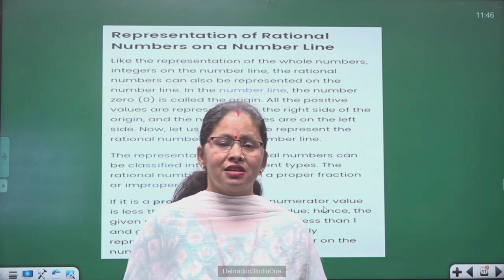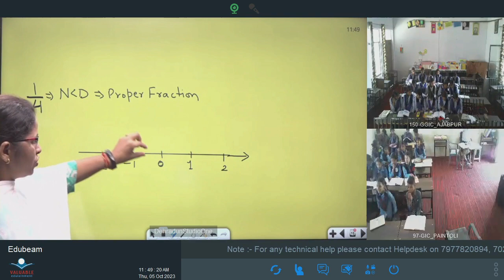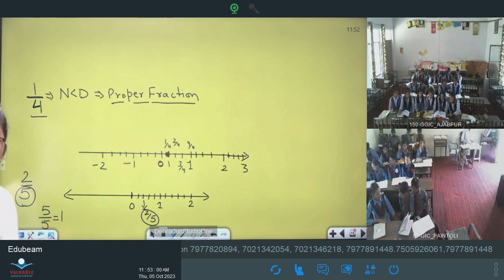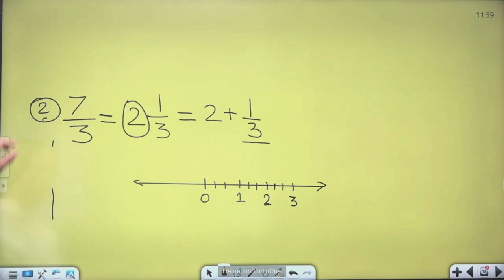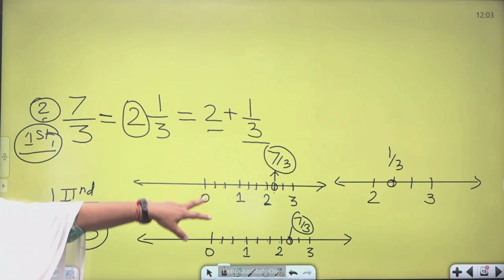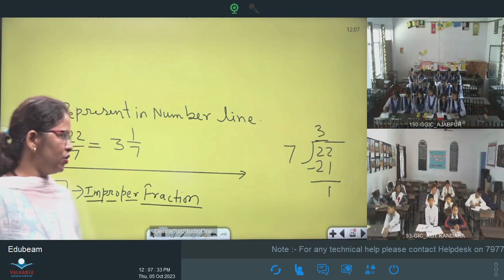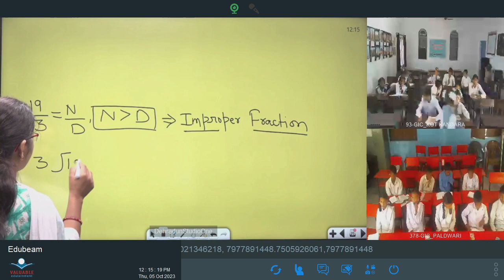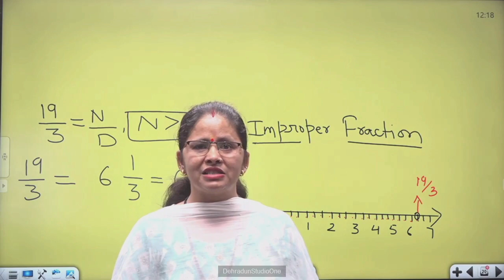कक्षा 7: विषय: गणित भाग- 86 (05.10.2023)आईसीटी वर्चुअल क्लास रूम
05102023_11.35 To 12.15_Maths_Rational Number_Mrs. Meena Rana_VII_Part 06